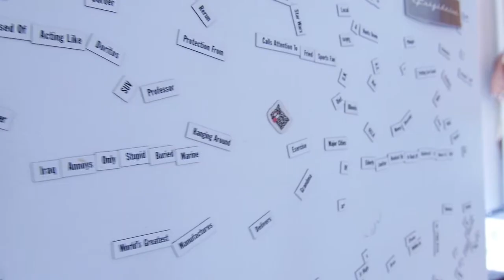KITCHEN TRADITION with ELiSE LeFTERIOU (NEW TV Series Promo)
Creator and host, Elise "MsE" Lefteriou - artist,foodie and musician - brings an artistic, comedic and creative twist to her healthy dishes prepared at Chez MsE in the heart of Bushwick, Brooklyn. Pilot promo for the new cooking series that airs on the WILLiFEST Channel - only on uhetv / uhetv.com powered by DishNetwork.